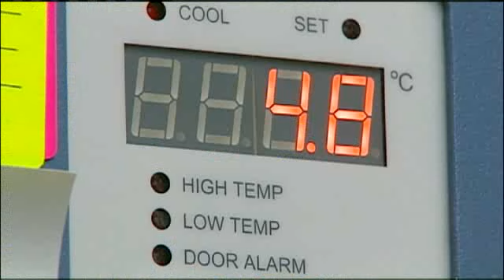Counties Ready For Arrival Of H1N1 Flu Vaccine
KMBC's Martin Augustine reports from Clay County.